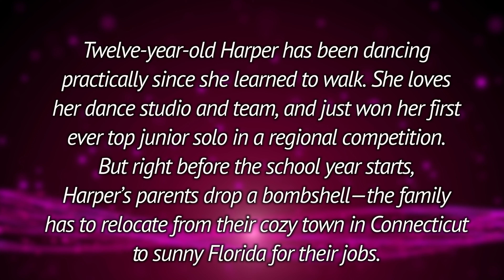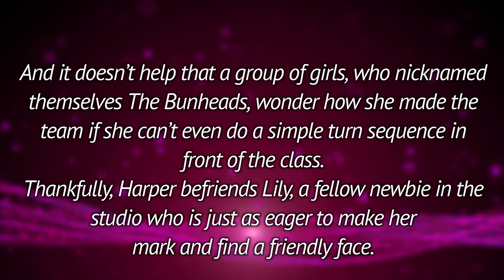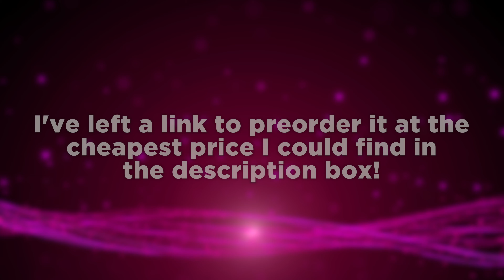Maddie Ziegler Announces Her EPIC New Book; ‘THE AUDITION’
Maddie Ziegler’s new book ‘The Audition’ is out on October 31st